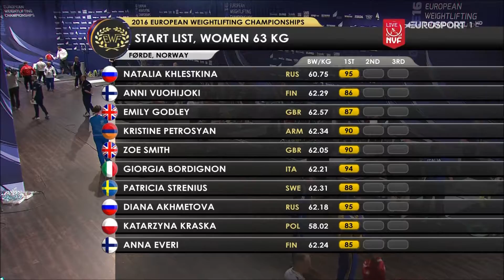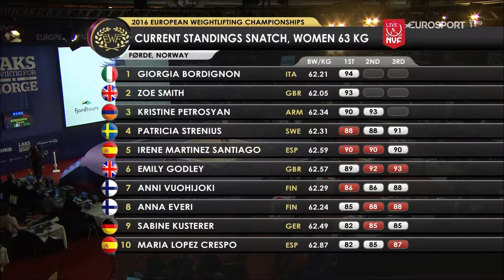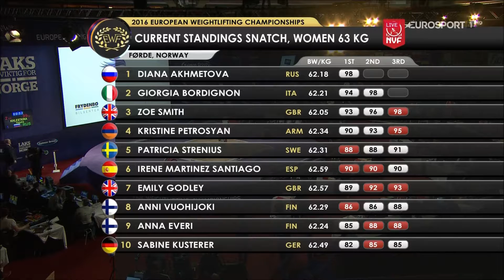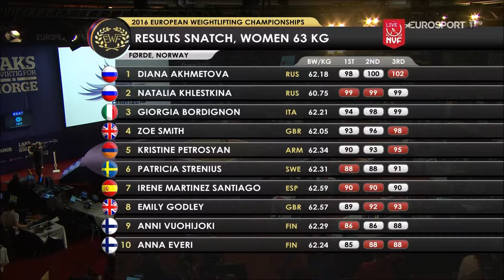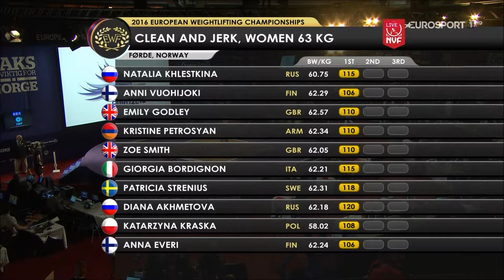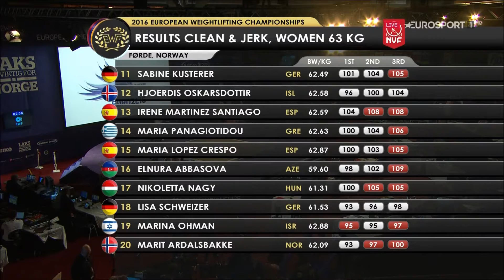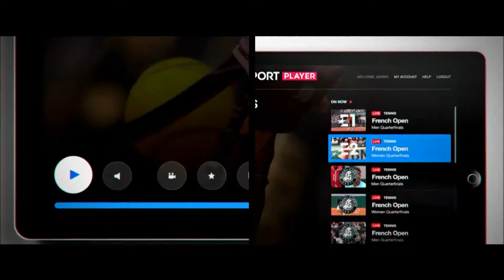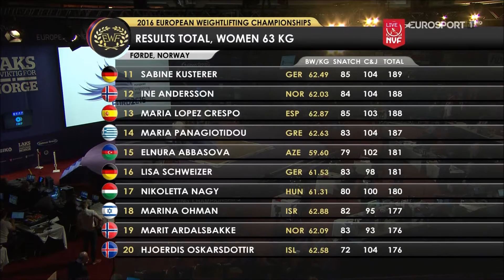2016 Weightlifting European championship Women 63 kg